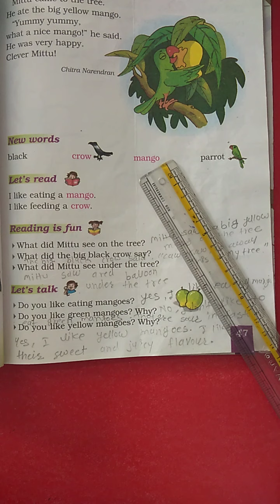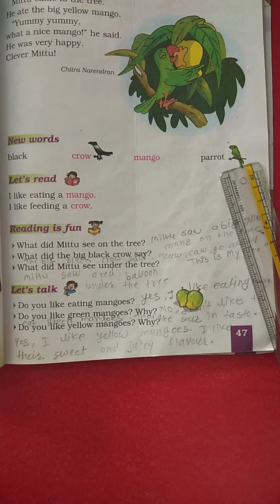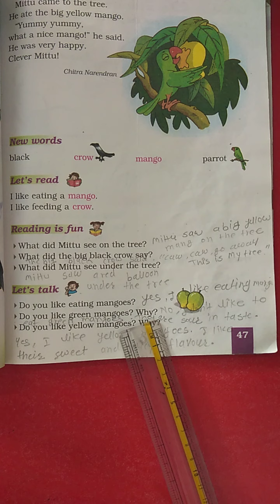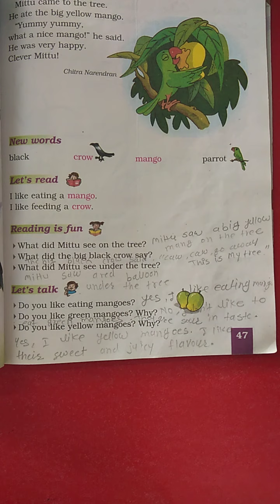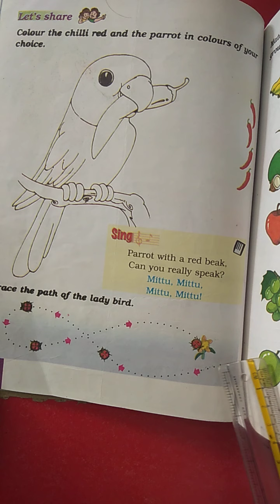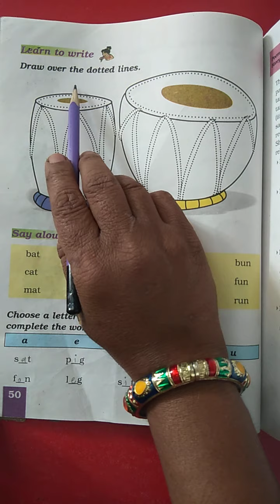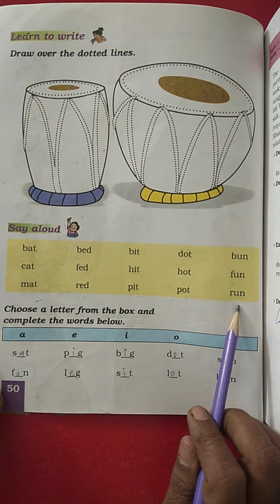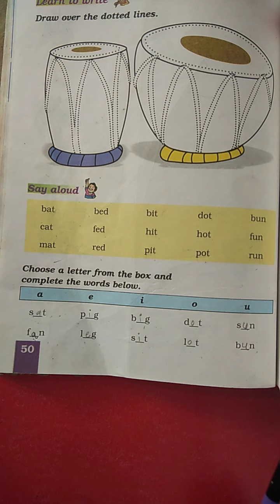Rukmin School online teaching# class -1st#Subject-English _Topic -Mittu and the Yellow Mango.